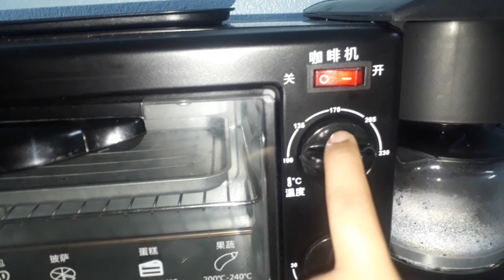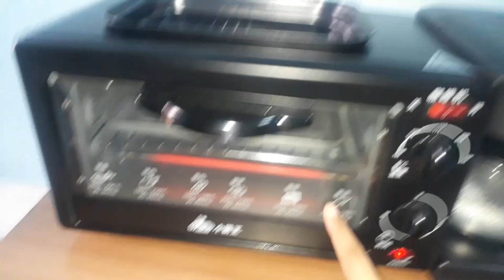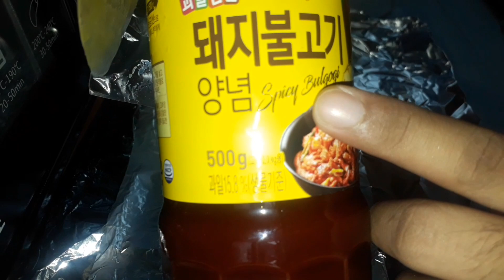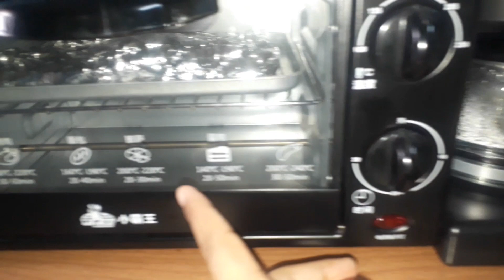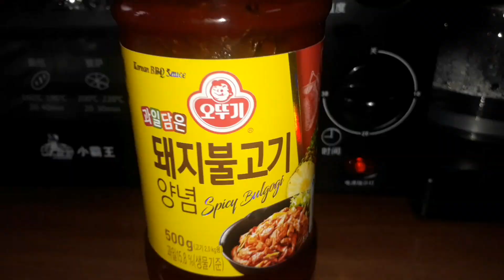3 IN ONE BREAKFAST MAKER + SPARE RIBS WITH BULGOGI SAUCE|| OTTOGI BRAND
3 in One Breakfast Maker
Spare ribs with Bulgogi Sauce
- Mix the sauce in spare ribs and cook it for 1hr.30minutes up to 2hrs.

Marlise & Justine